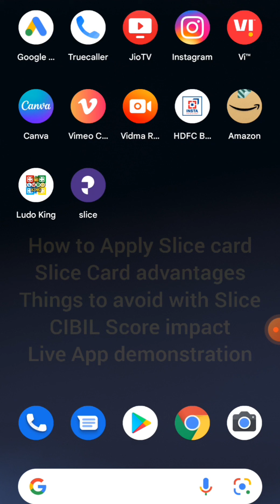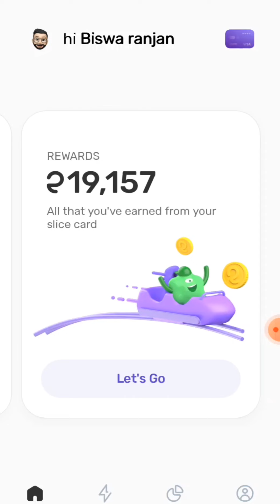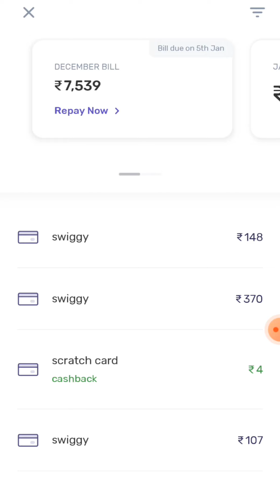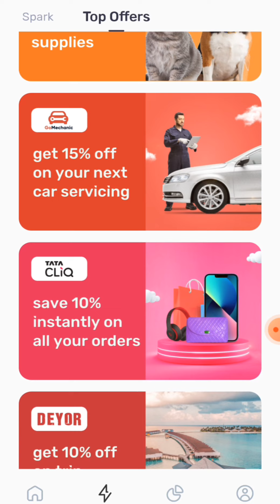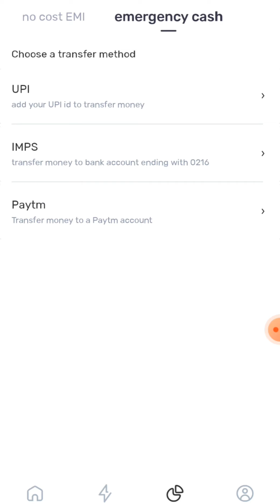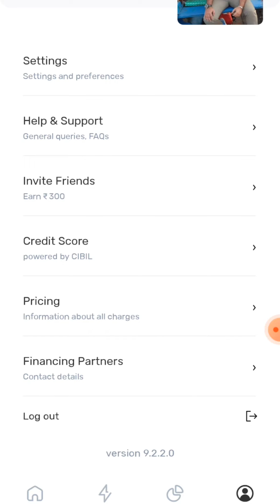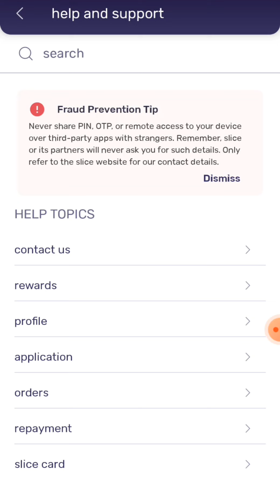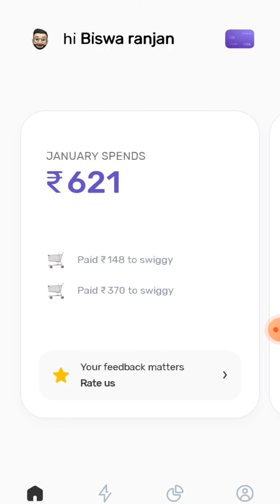slice credit card review | slice credit card apply |Odia Engineer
This video contains live demonstration of slice application. Topics discussed as below

1. How to Apply Slice credit card
2. Slice credit card Advantage
3. Impact on cibil score
4. Slice activate spark option
5. Merchants with Slice
5. Cashback/slice monies
6. Disadvantages
7. Things to avoid with slice credit card
8. Repayment and help and support

odia_engineer_yt